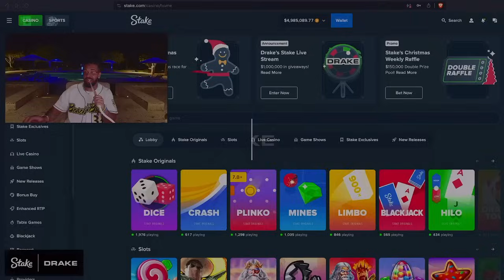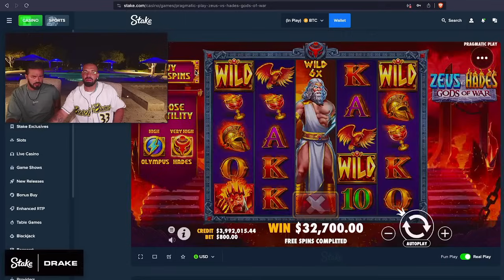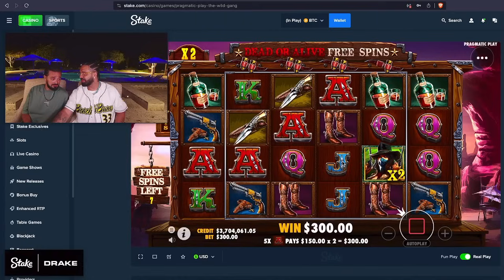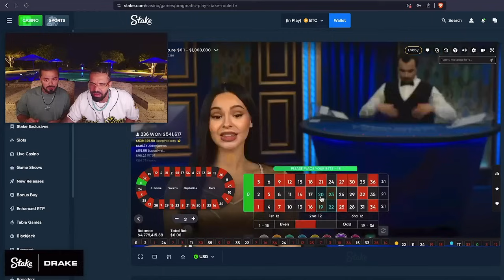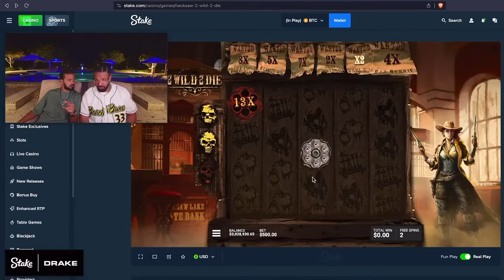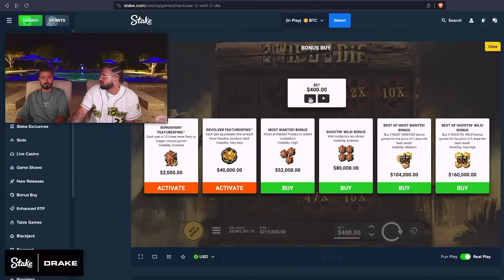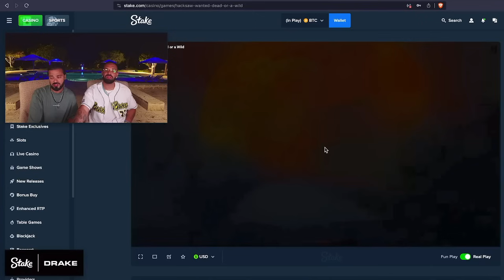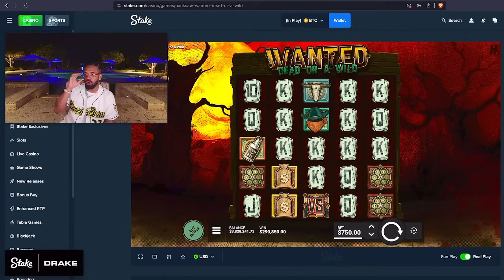STAKE x DRAKE (Full Stream) Roshtein and Drake Turks and Caicos